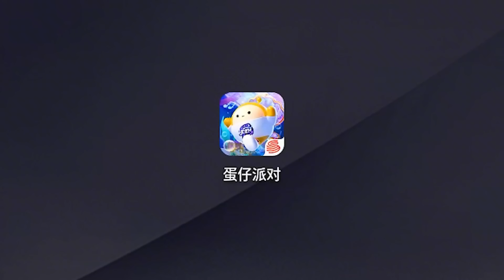蛋仔派對：當你要賣號時，蛋仔的反應？它說這輩子只認我一個主人